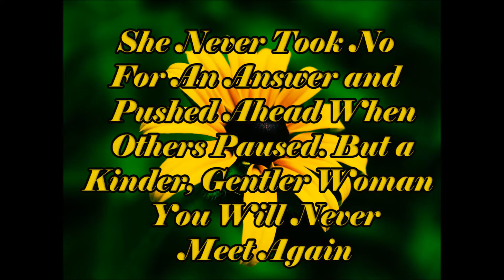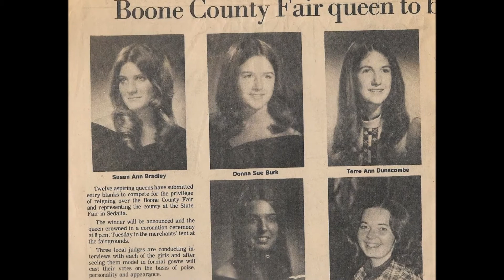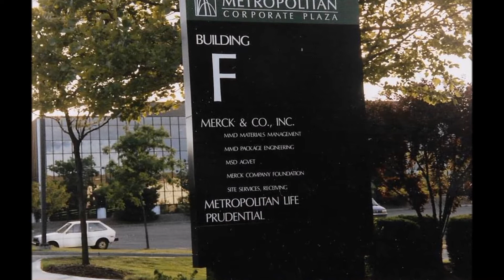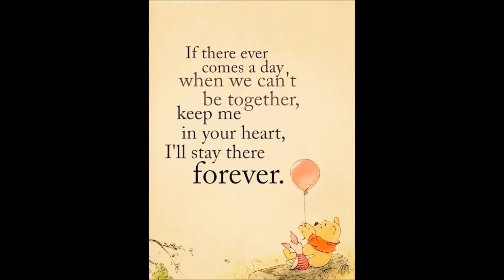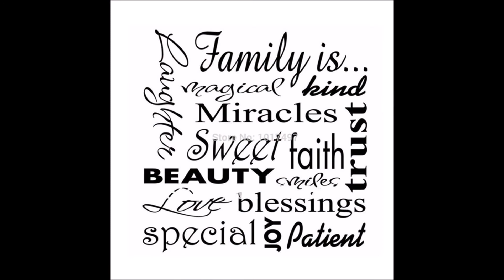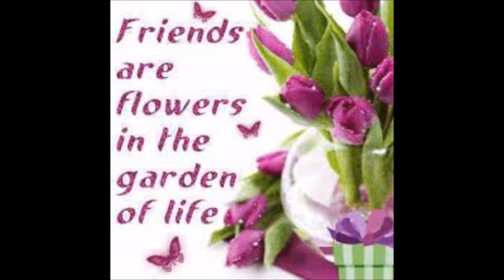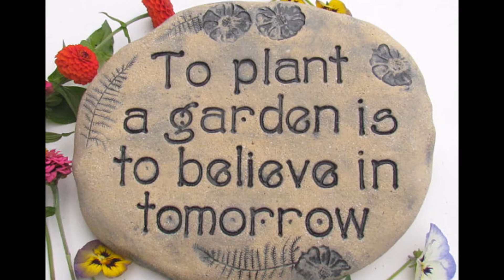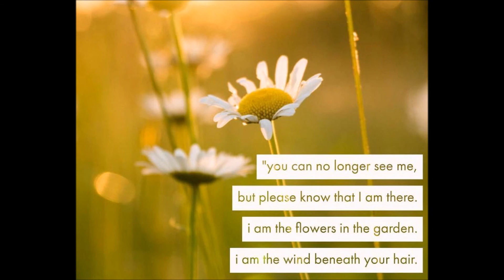Susan Bradley Memorial Slideshow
VERSAILLES- Susan Bradley, 63, wife of Buzz Daugherty, passed away Monday, May 28, 2018. She was born in Columbia, Missouri on November 30, 1954 to Gloria Brockman Bradley and the late Melvin Bradley. Susan was a Senior Equine Specialist for Merck Animal Health. In addition to her husband and mother, she is survived by her brother, David Bradley, MO; and her nieces, Kristin Bradley, MO and Rachel Olive, IA.